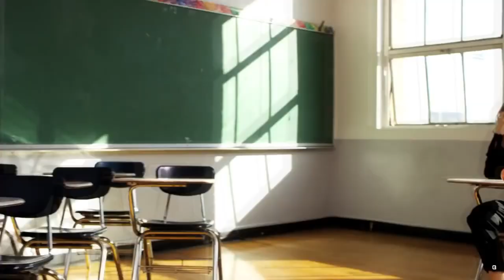Barbara Palvin. HD Jimmy Barnes - Lets Make It Last All Night